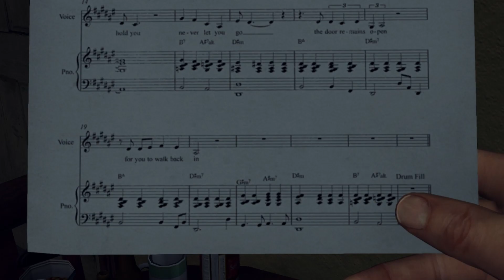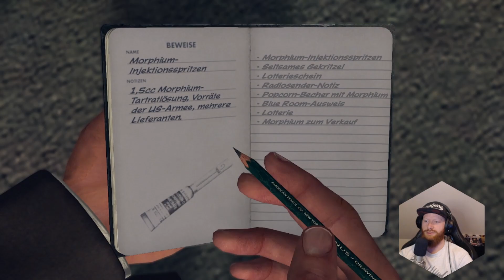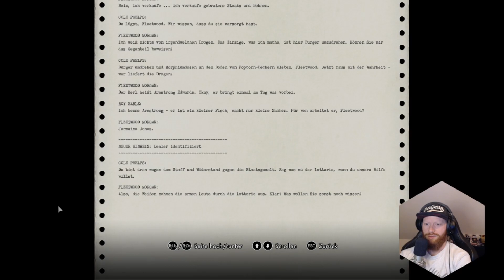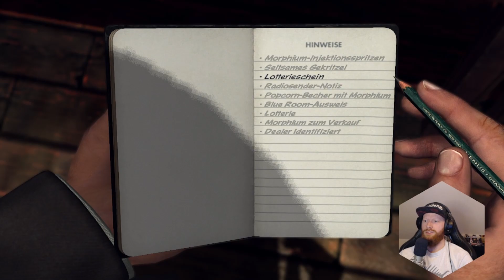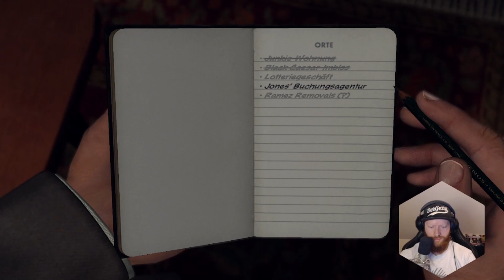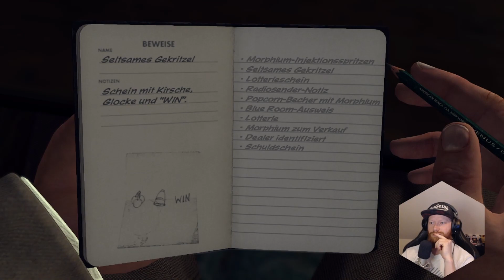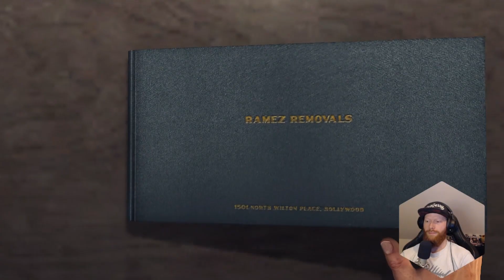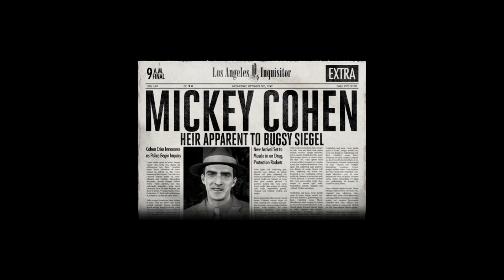Black Ceasar - L.A. Noire 👮‍♂️• 17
L.A.Noire Let's Play

► Spiel-Beschreibung:
-Name: L.A. Noire
-Entwickler: Team Bondi, Rockstar Games
-Publisher: Rockstar Games
-Plattform: PC
-Release: 17. Mai 2011

► Dir gefällt dieses Spiel? Dann unterstütze den Publisher sowie den Entwickler und kaufe es dir im Original